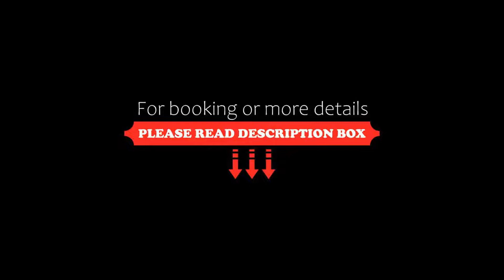Hotel Monte Mar, Azua de Compostela, Dominican Republic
About Property:
Hotel Monte Mar features a restaurant, outdoor swimming pool, a fitness centre and bar in Azua de Compostela. This 3-star hotel offers a garden. There is a terrace and guests can make use of free WiFi and free private parking.
Rooms are complete with a private bathroom equipped with a bath, the units at the hotel have a flat-screen TV and air conditioning, and some rooms come with a patio. At Hotel Monte Mar, all room...
Property Type: Hotel
Address: Carretera Sánchez, 71000 Azua de Compostela, Dominican Republic
Searching For
1. Hotel Monte Mar - Azua de Compostela - Dominican Republic
2. Hotel Monte Mar - Azua de Compostela - Dominican Republic Address
3. Hotel Monte Mar - Azua de Compostela - Dominican Republic Rooms
4. Hotel Monte Mar - Azua de Compostela - Dominican Republic Amenities
5. Hotel Monte Mar - Azua de Compostela - Dominican Republic Offers and Deals
Audio Credit:
Track Title: Reasons To Hope
Artist: Reed Mathis